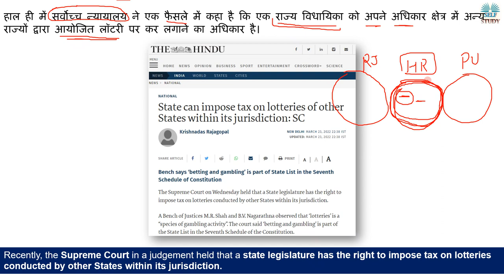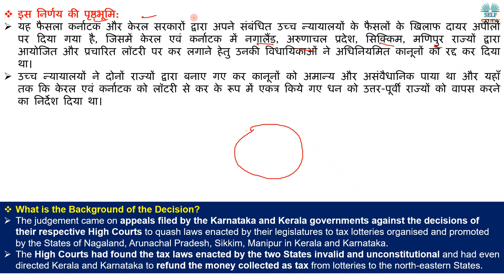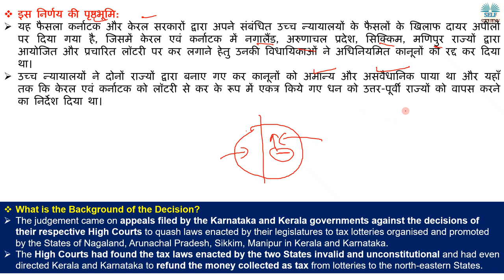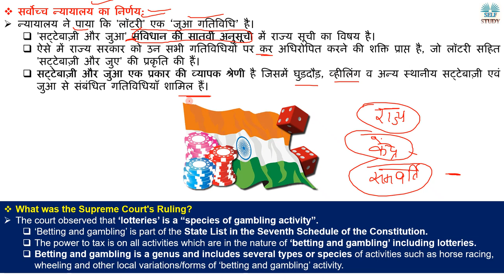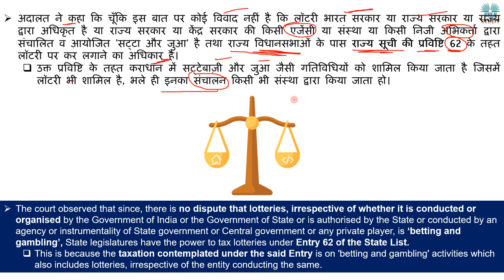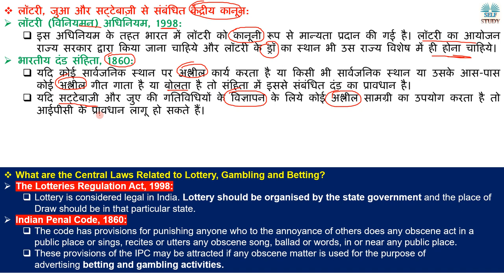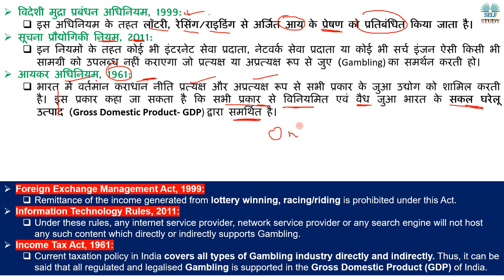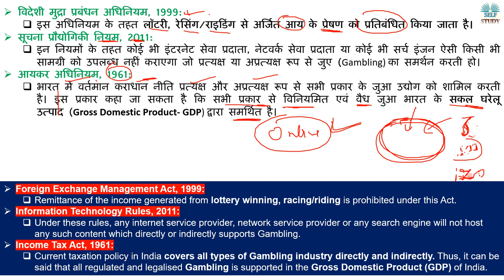लॉटरी पर कर लगाने को लेकर सर्वोच्च न्यायालय ने दिया फैसला | Supreme Court on Taxing Lotteries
Recently, the Supreme Court in a judgement held that a state legislature has the right to impose tax on lotteries conducted by other States within its jurisdiction.
हाल ही में सर्वोच्च न्यायालय ने एक फैसले में कहा है कि एक राज्य विधायिका को अपने अधिकार क्षेत्र में अन्य राज्यों द्वारा आयोजित लॉटरी पर कर लगाने का अधिकार है।
lottery, gambling and betting are taxable
Which Type of Gambling is legal in India Explain in Hindi
‘Betting and gambling’ is part of the State List in the Seventh Schedule of the Constitution